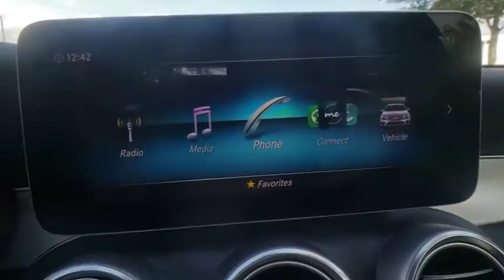2019 Mercedes-Benz C-Class Lakeland, Plant City, Winter Haven, FL LRL4140